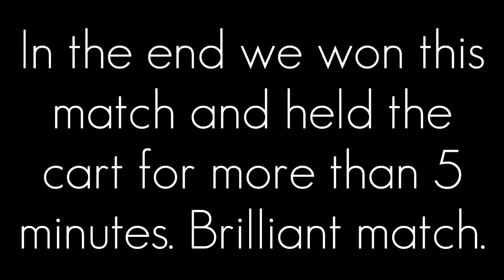Meet The Seeker [TF2] Episode 11 : Try breaching this!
Episode 11 : Try breaching this!

This is a quite long gameplay. I was thinking about setting up a new series just for longer gameplays but I didn't like the idea to work on another series so I decided to just put them into Meet The Seeker as well.

I would recommend hearing some music while watching because only the ingame-sound may get boring after a while. A song I listened to yesterday somehow fit

This match was just epic. There are going to be 2 or 3 more gameplays of this long match while I am attacking, defending or whatsoever. It was a very close match but it was very fun and also exciting. I played Heavy and supported my team with my good old minigun. I survived more than 5 minutes and did not let anyone pass our defense line. As I died 5 seconds before end, my team managed to hold it out for just these few seconds. Great match, great team, great enemies. Overall an epic match.